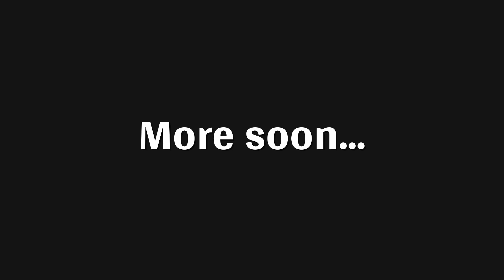Egzekutor - oficjalny zwiastun wywiadu dla Metalowego Bicia Serca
Drodzy odbiorcy,
Wywiad nadchodzi wielkimi krokami macie tu taki mały przedsmak.
Wykorzystany utwór to : zespół: Egzekutor z utworem ,,Egzekutor".
Miłego oglądania!